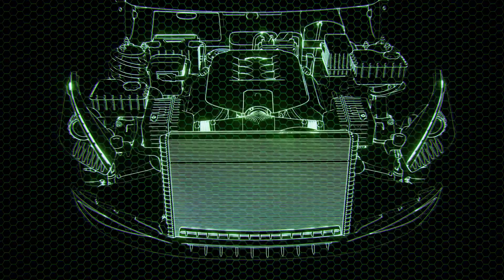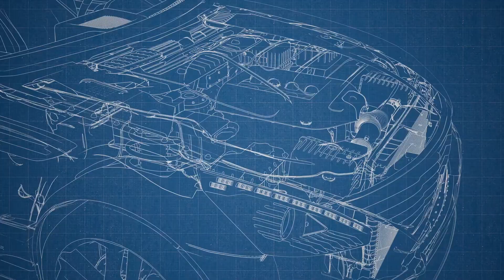Tập 9 | [Dịch] Bí Thư Trùng Sinh (Trùng Sinh Chi Ngã Đích Thư Ký Nhân Sinh) Audio | Chương 81 - 90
⭐ Quyền lợi: Yêu cầu làm Full bất kỳ bộ truyện nào:
Truyện: [DỊCH] BÍ THƯ TRÙNG SINH (TRÙNG SINH CHI NGÃ ĐÍCH THƯ KÝ NHÂN SINH) Tập 9
Tác giả: Bảo Thạch Tiêu
Thể loại: Đô Thị
Identifier: 63f5bf4aefbdcab7d160b4b2

Chi tiết các chương:
00:00:00 Chương 81 : An phận mới là cách khoe khoang tốt nhất.
00:09:22 Chương 82 : Tiến có thể lên giường, lùi có thể xuống bếp.
00:16:44 Chương 83 : Phụ nữ hổ báo.
00:26:04 Chương 84 :  Tự mình hạ miệng.
00:34:24 Chương 85 :  Không có lửa sao có khói.
00:39:25 Chương 86 :  Cắn vào lưỡi.
00:46:51 Chương 87 :  Bận đến tối mặt tắt đèn.
00:55:03 Chương 88 : Rượu tốt.
01:02:25 Chương 89 : Trong thôn đều là mẹ vợ.
01:09:31 Chương 90 :  Thích véo thì cứ véo đi.

Any copyright complaints or suggestions please contact admin